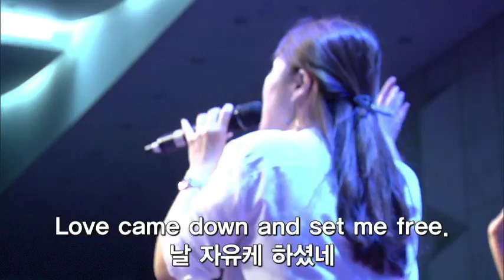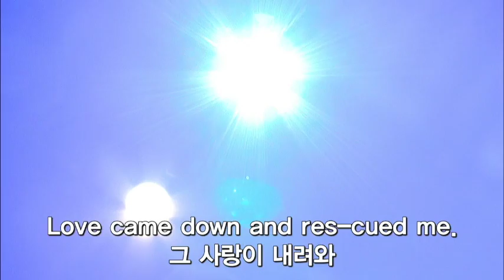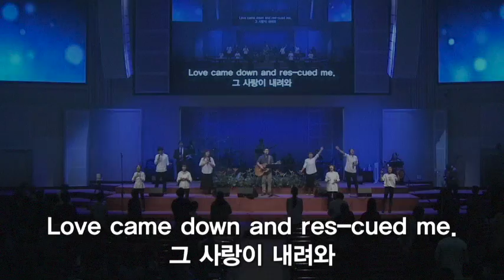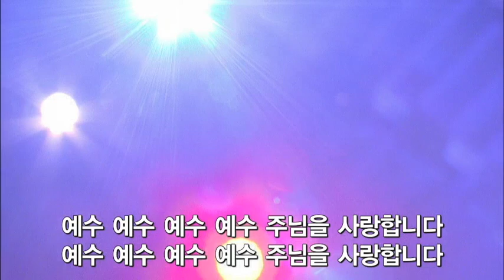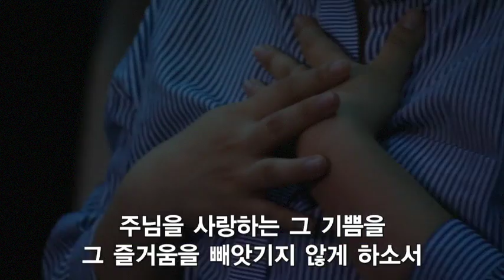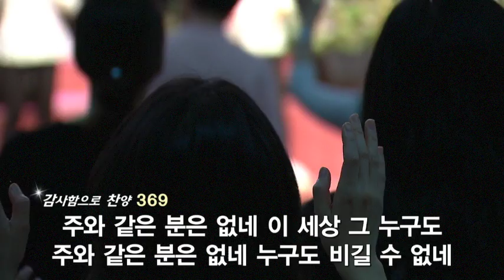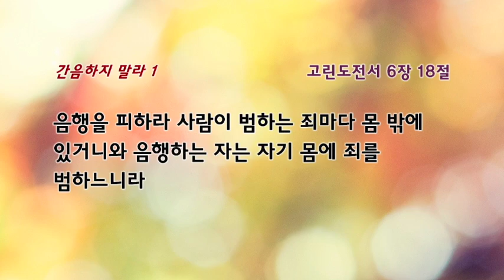더원십 161016 젊은이 예배모임 : 갓피플 뮤직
＊song list
1. A. 나 홀로 눈물의
2. A. Love came down
3. E. 나는 주의 친구
4. E-F. 나를 향한 주님의 사랑
5. F-G. 예수 예수 예수
6. G-A. 아름다우신
7. A. 지성소
제목 : 넘으면 안될 선이 있다
본문 : 출애굽기 20:14